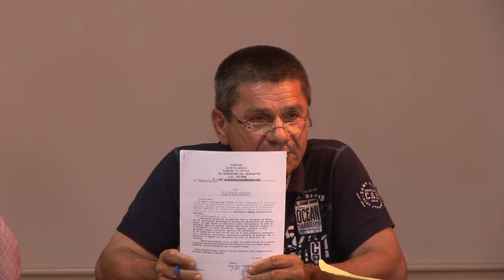LA TIRGU TROTUS Sedinta Consiliului Local din 15 Iunie FILMARE EXCLUSIV TV ONESTI HD 4K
LA TîRGU TROTUȘ, Județul Bacău, Sedința Consiliului Local din 15 Iunie 2017 FILMARE EXCLUSIV TV ONESTI HD 4K.

Cu stimă,
echipa Exclusiv

Vizionare plăcută !